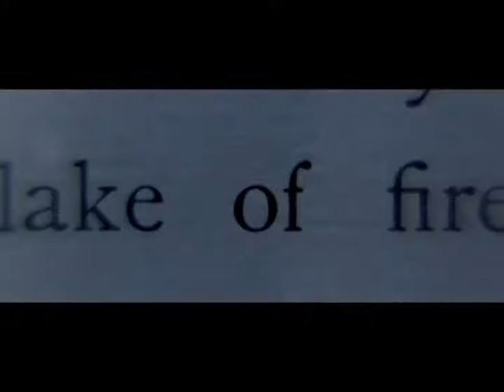Rap God But Every Word Not In The Intro Slows It by 0.05%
Also known as Rap Demon

It was originally going to be slowed down by 0.5% each word until I realized that there are so many words in the song that I'd be going below 0% run speed before I'm halfway done with it